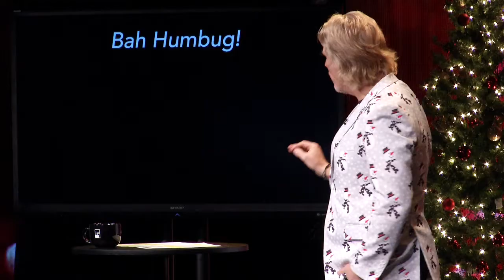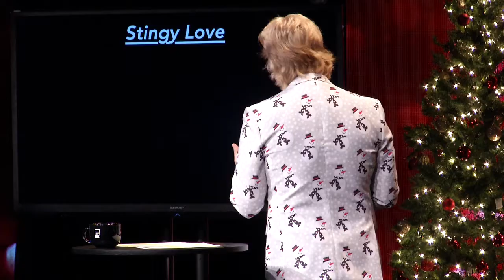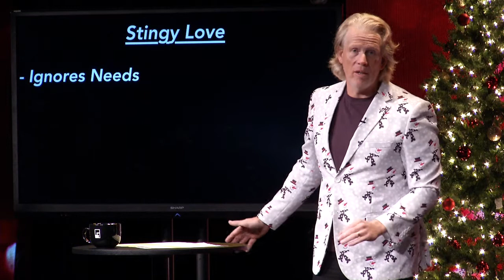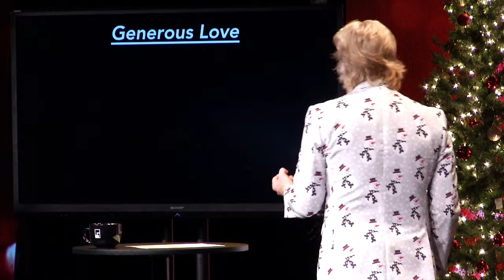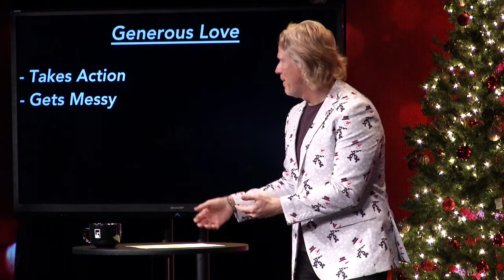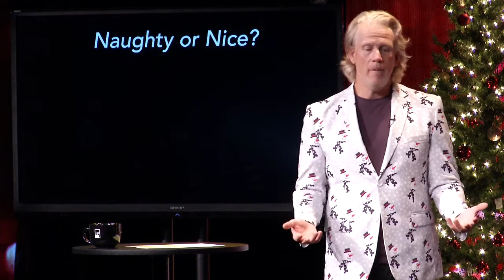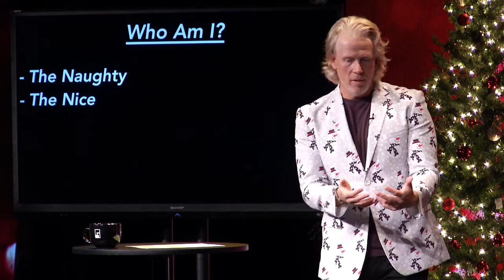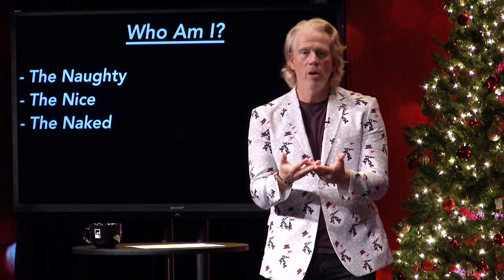Christmas is for AnyOne | Who Needs Christmas | Bo Chancey | Manchester Christian